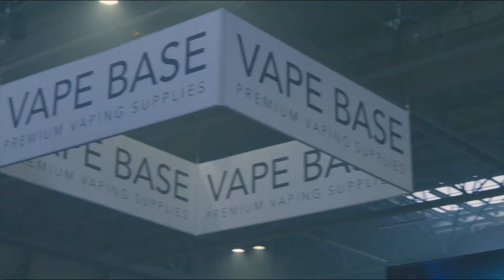Element E Liquid @ Birmingham Vaper Expo